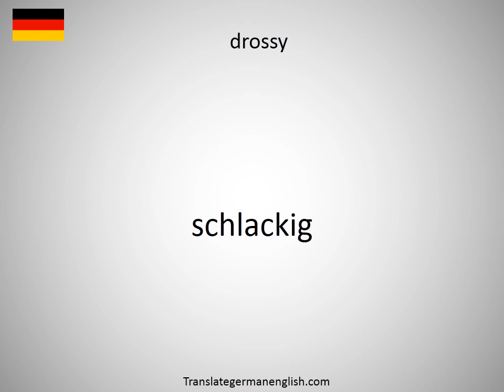How to say drossy in German?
How to say drossy in German? Learn the pronounciation drossy! How to Pronounce drossy. Expand your vocabulary, learn German words. Practice German online. Use this free pronunciation guide to practice words at a time. Learn German for free. Thank you for viewing, please like or subscribe! hoe om te sê, si të thuash, እንዴት እንደሚናገር, wie sagt man, comment dire, come dire, como dizer, как сказать, nasıl denir, cómo decir, 怎么说, πώς να το πω, hoe zeg je.